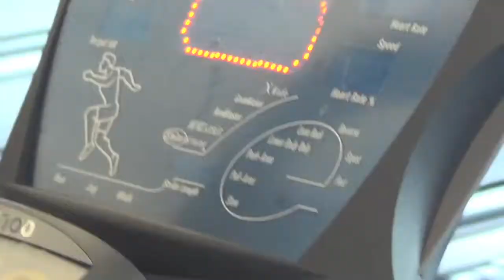Hunter the Ridgeback working out at the FLEX Centre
Hunter the Ridgebacks tests the new cardio equipment at the FLEX Centre at UOIT